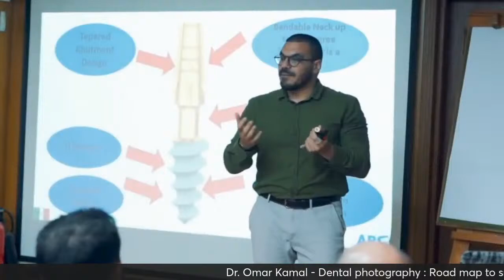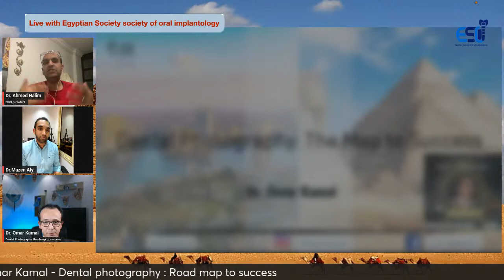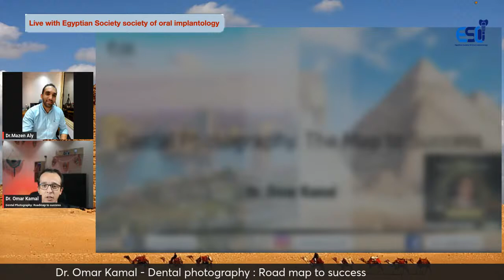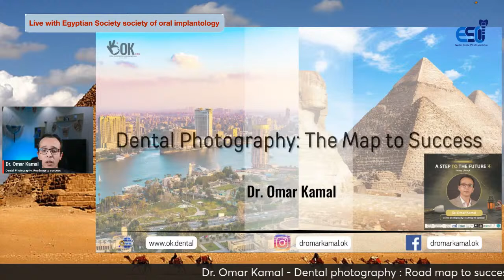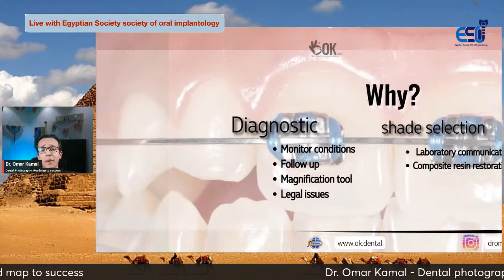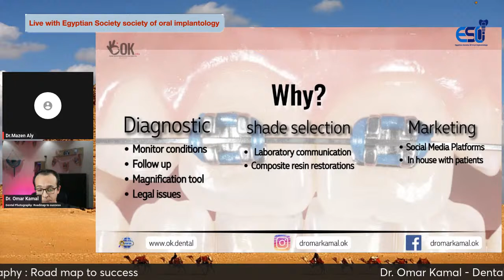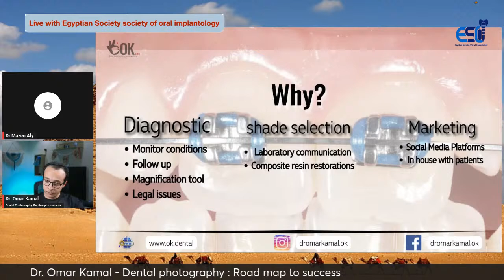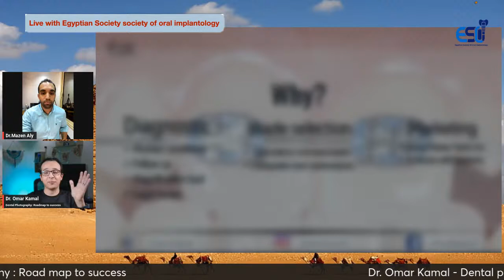Dr. Omar Kamal - Dental photography :roadmap to success